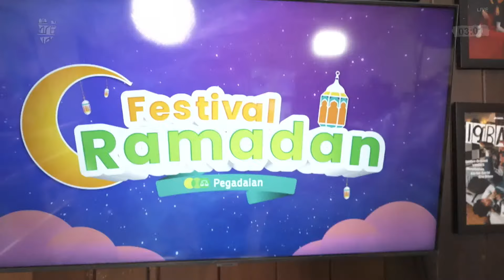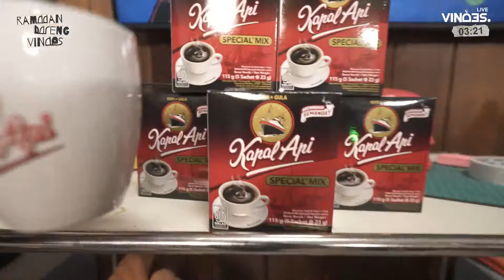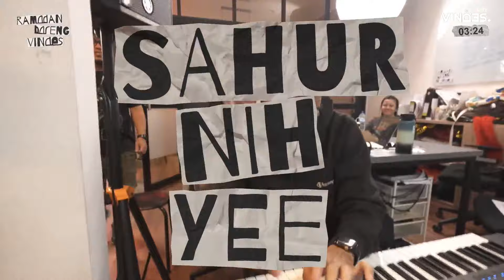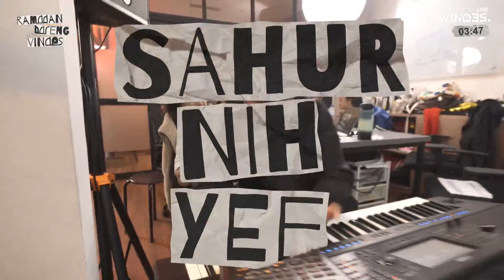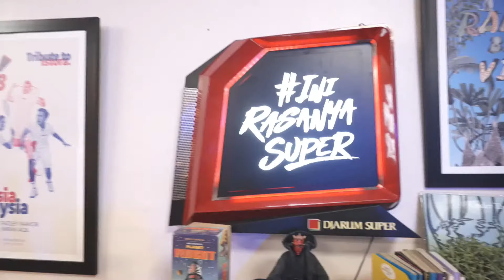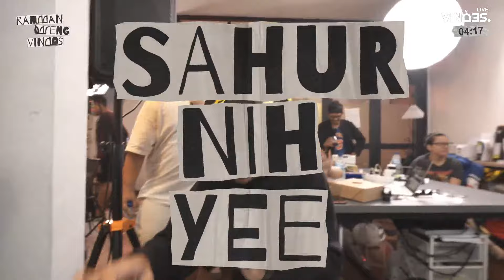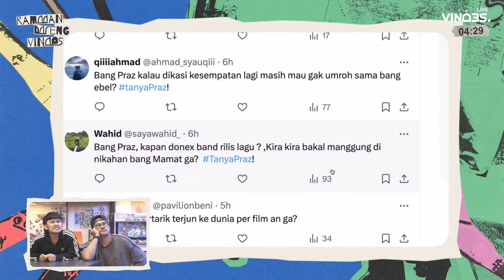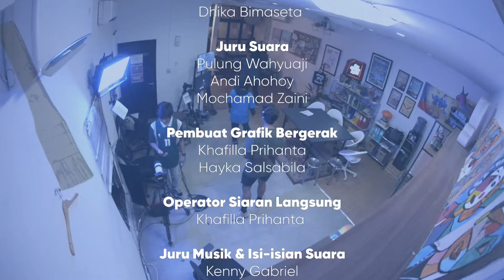PRAZ TEGUH, EBEL DIKELUARIN MAIN HAKIM SENDIRI? YUK BUAT PENGADILAN SENDIRI DI VINDES!!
RAMADAN BARENG VINDES

SAHUR NIH YEE
LIVE 20 HARI SELAMA RAMADAN
Setiap Senin - Jumat